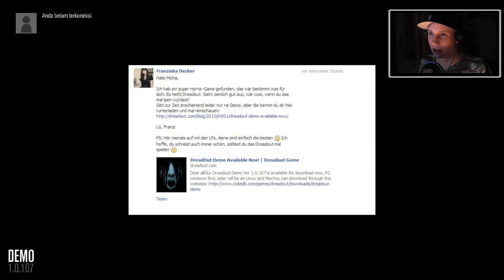Dreadout - DIE LACHT MICH AUS! - Let's Play + Downloadlink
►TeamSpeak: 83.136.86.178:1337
►Postfach: Postfiliale 1110/Unter der Kirche 22/Postfach 13
              1110 Wien
              Österreich

«Dreadout»
EIN AWESOME HORROR GAME!

Dreadout 01 (Gameplay&Kommentiert) Let´s Play, Live kommentiert